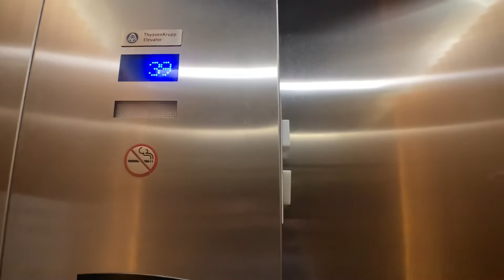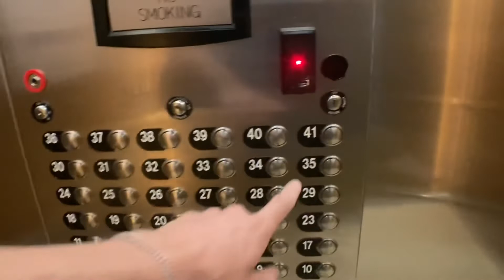Beautiful 700 FPM ThyssenKrupp Traction Elevators At The Hyde Beach Resort In Hollywood FL